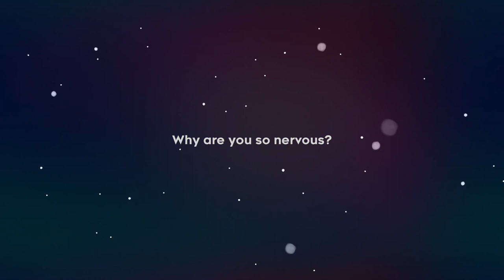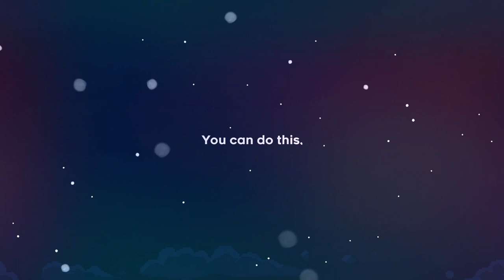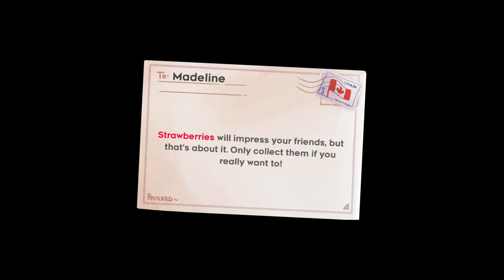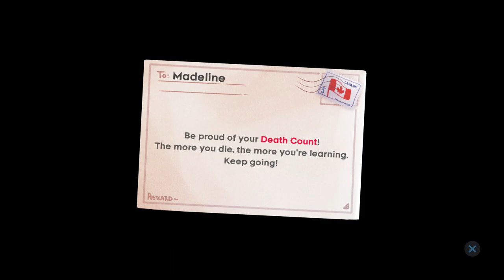Celeste | Chapters: 1-3 | No Commentary | Flannel Flatts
Welcome to a Celeste playthrough with no commentary, Just the beautiful sounds and music of the game as I play through. I got through chapters 1 through 3 in this first video.